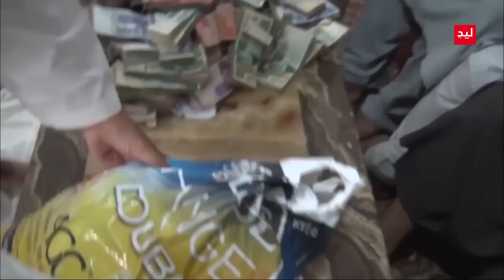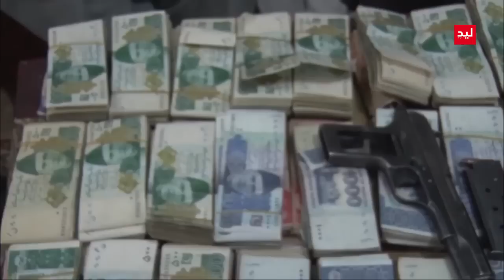بزرگترین باند سارقین در شهر جلال آباد که میلیون ها پول را سرقت کرده بودن گرفتار